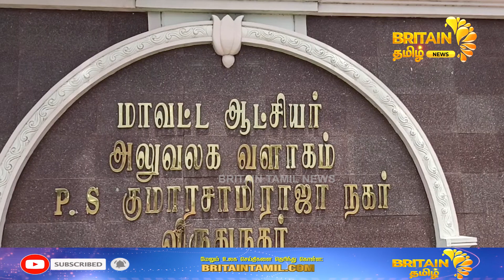நாடாளுமன்ற தேர்தலை முன்னிட்டு பட்டாசு கடைகளை மூட மாவட்ட ஆட்சியர் உத்தரவு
நாடாளுமன்ற தேர்தலை முன்னிட்டு பட்டாசு கடைகளை மூட மாவட்ட ஆட்சியர் உத்தரவு |District Collector orders closure of firecracker shops ahead of parliamentary elections